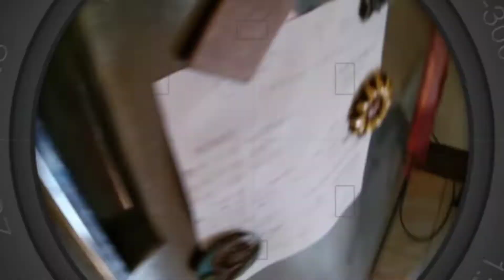A DAY IN MY LIFE ( Quarantine Edition) | Kim Verzosa Diaz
S o u n d s :
Lazy Sunday | Asian Power (part.1) | Purple Rain | Beijing Spring (pt. 2) | Flute piccolo | Asobimasu | Fadeaway | tired | countrymorning | chill beat | Summermode

C a m e r a   u s e d   t o   f i l m :

Vivo Y11 camera and Oppo A31 camera

E d i t i n g   a p p :

Capcut